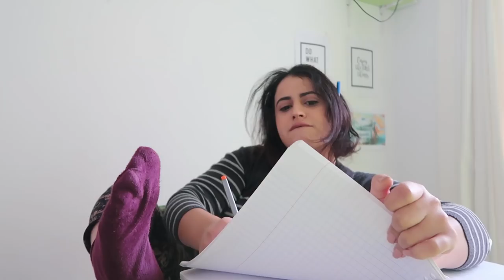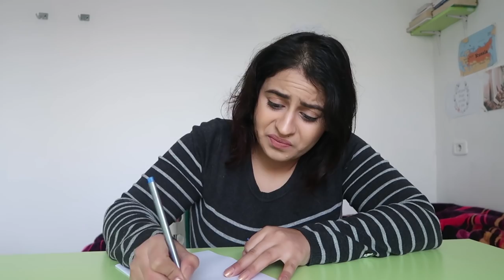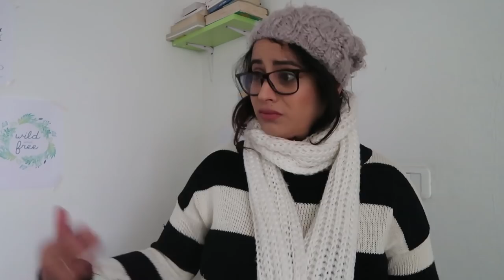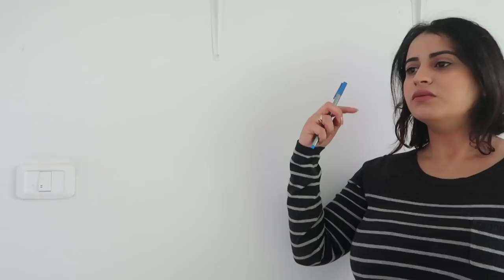أشهر كذبات البنات قبل و بعد الإمتحانات | Girls Lies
هاااي قايز !!

PEACE .